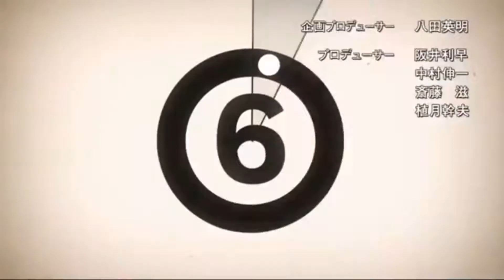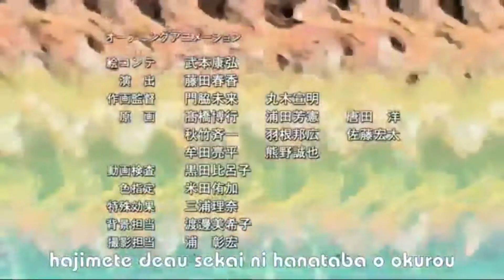Aozora no Rhapsody (Dragon Maid op) but it's our scuffed voices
kanna's cute